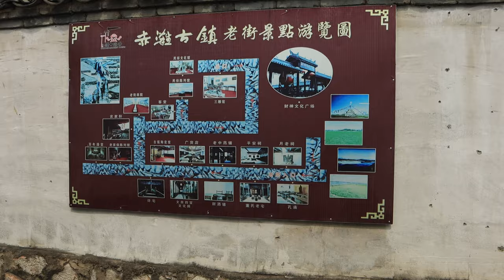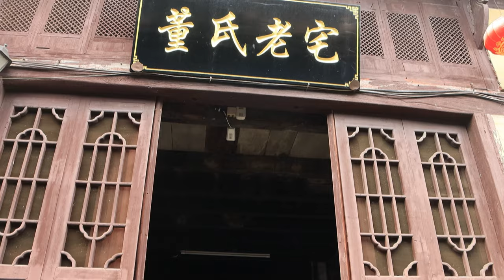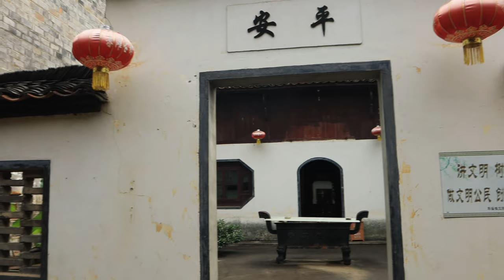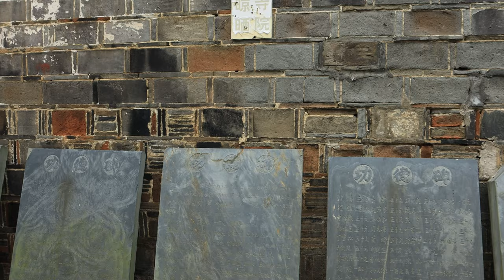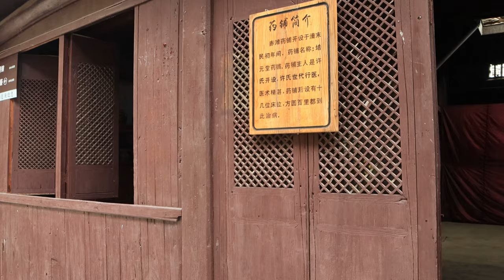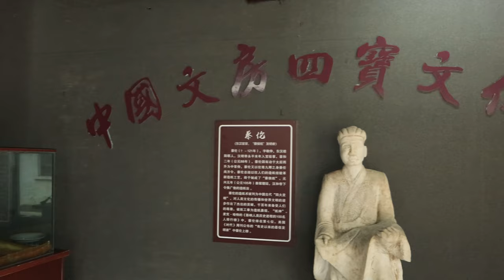[4K HDR] Searching for ancient villages in China | ChiTan Ancient Town | 中国千年古村落之旅 -赤滩古镇| 1st Part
The ancient town of Chitan is on the national highway between Jing County and Xuancheng. The ancient town is small and quiet. There is still a stream flowing slowly behind the village. There is no commercial carving, and it maintains the original charm of the year.

The ancient town of Chitan was built in the Song Dynasty. It has well-preserved ancient buildings on a street, pebble pavement, blue bricks and black tiles, horse head walls, four rivers and halls, with Huizhou architectural style, simple and elegant.

Historically, freight transportation in Jing County was mainly based on wooden boats and bamboo rafts. As Chitan is close to the Qingyi River, water transportation is unique. Bulk cargo from Hui, Yitai, Shi, Jing, Jing and other counties gathered and scattered here. The wheelbarrow groove left on the bluestone slab records the former glory of the ancient town.

The current Chitan ancient town belongs to the Ming and Qing style. The old street is about half a kilometer long, although short but pure. What needs more cheers for the ancient town of Chitan is that the entire ancient town is not only the enthusiasm shown by the protective development on the outside, but also we really feel the unremitting efforts of the ancient town in the refinement of the connotation.

赤滩古镇在安徽泾县和宣城的国道上。古镇小且幽静。村后依然还有溪水缓缓流淌。没有商业化的雕琢，保持着当年的古朴神韵。

赤滩古镇始建于宋代，完好保存着一条街古建筑群，卵石路面，青砖黛瓦，马头墙，四水到堂，具徽派建筑风格，古朴典雅。

历史上，泾县货运主要以木船、竹筏运输为主，由于赤滩紧临青弋江，水上交通得天独厚，徽、黟 太、石、旌、泾等县的大宗山货经这里聚散。青石板上留下的独轮车辄沟槽，记录着古镇昔日的辉煌。

现在的赤滩古镇属于明清风格。老街约有半公里长，虽短却很纯粹。 更需要为赤滩古镇喝彩的是，整个古镇不仅外表上保护性的开发所体现出的热情，而且我们实在感受到了古镇在内涵的提炼方面，所做出的不懈努力。